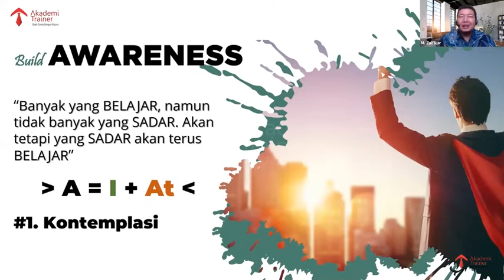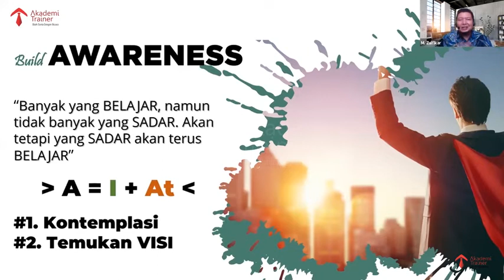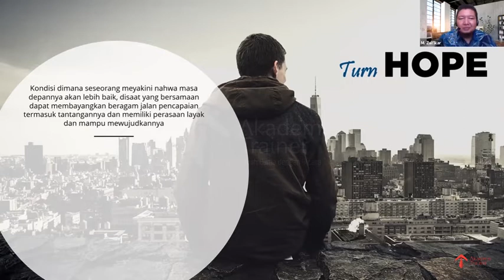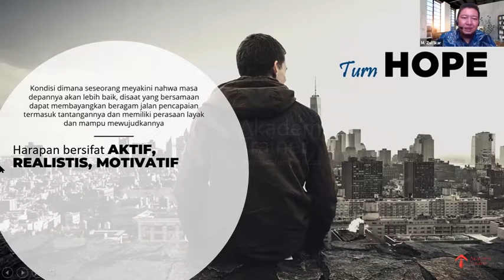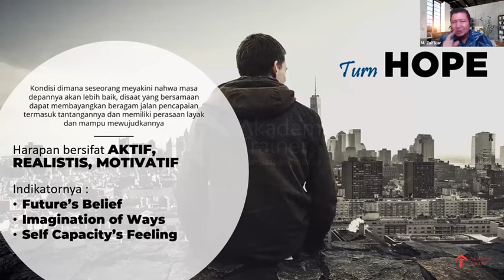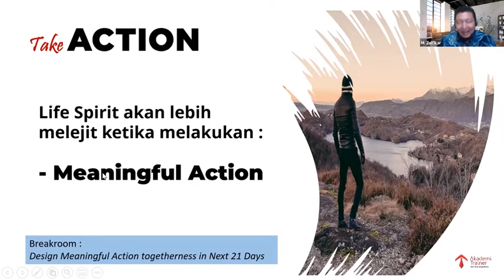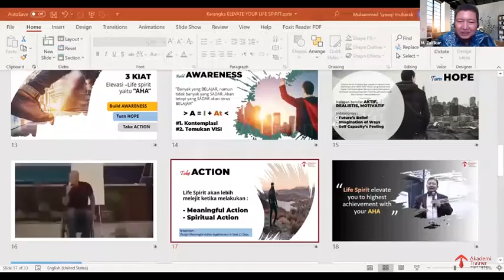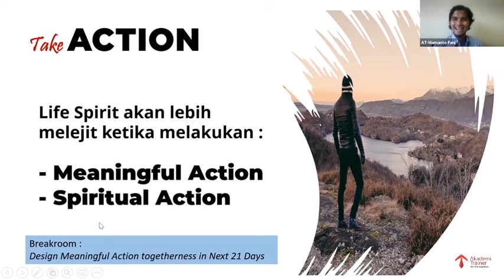Elevate Your Life Spirit (Part 4)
Pernahkah Anda mengalami putus asa, ketidakpuasan atas pencapaian dan kehilangan gairah menjalani hidup?
Keadaan yang Anda alami bisa jadi Anda tidak mengetahui penyebabnya dan tanpa disadari perlahan membawa Anda jatuh kedalam jurang kerugian
Lalu bagaimanakah cara Anda mengetahui dan mampu mengubah kehidupan menjadi penuh kebahagiaan dan bahkan menghantarkan kita mencapai puncak kesuksesan hidup?
Temukan jawabannya dalam webinarclass Elevate Your Life's Spirit bersama M.Zulfikarullah (Associate Akademi Trainer) @m_zulfikarullah